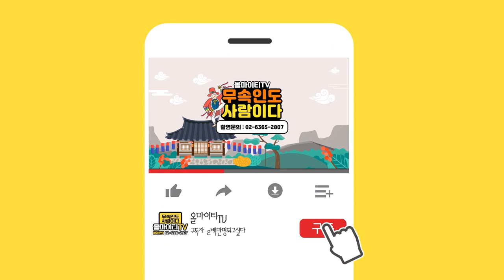'말년운'이 좋은 사람들의 특징/ 말년운이 좋은 사람의 관상과 사주 !!! [성남점집 나라장군]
자막

★대표블로그★
-올마이티TV